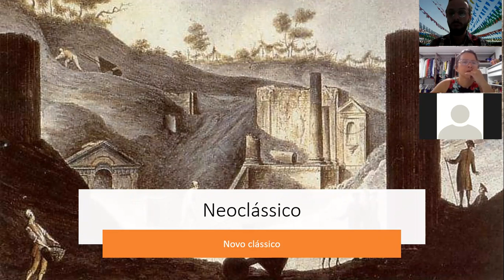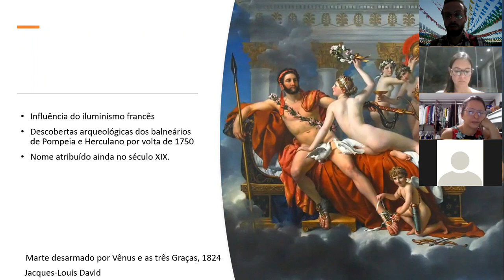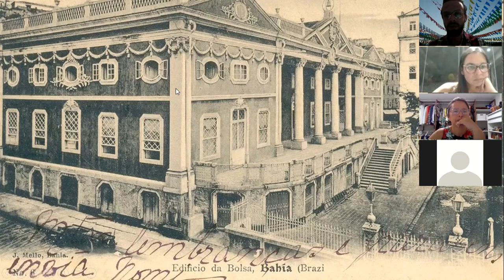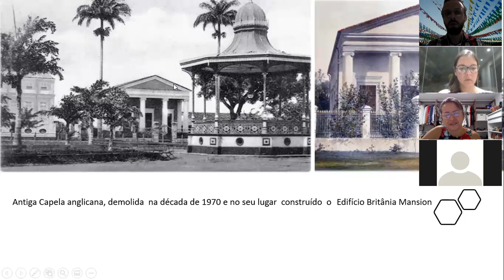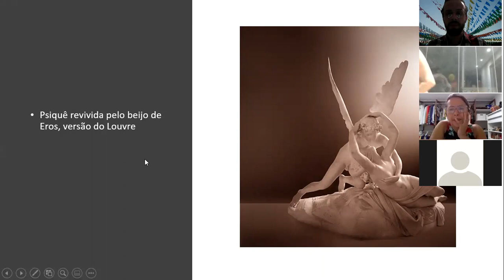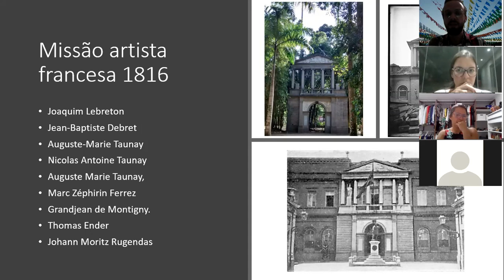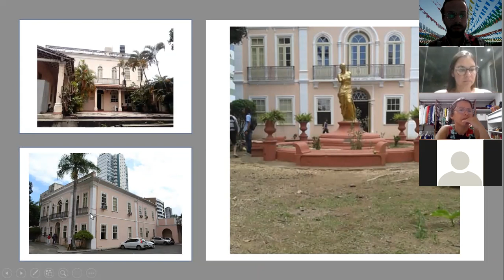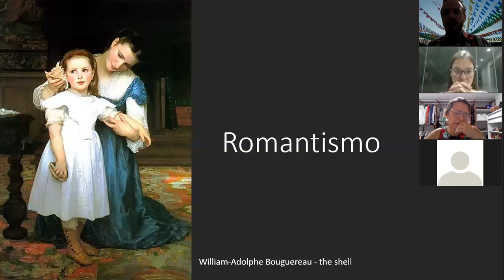HISTORIA DA ARTE - DATA 24.06